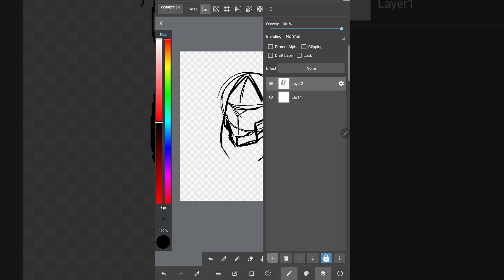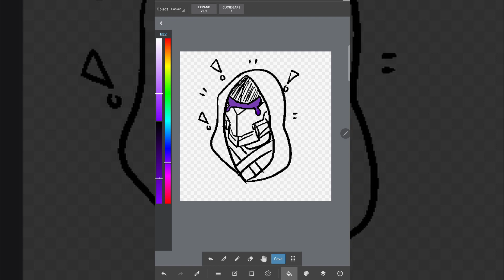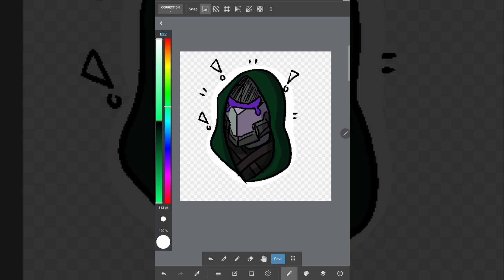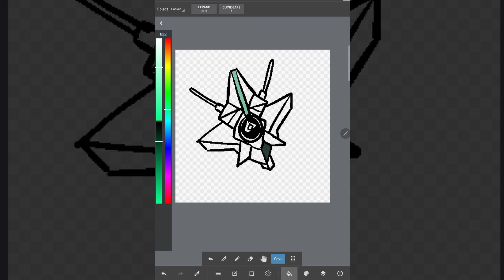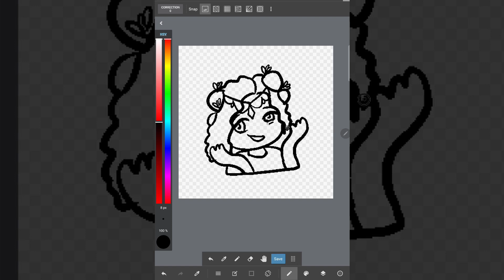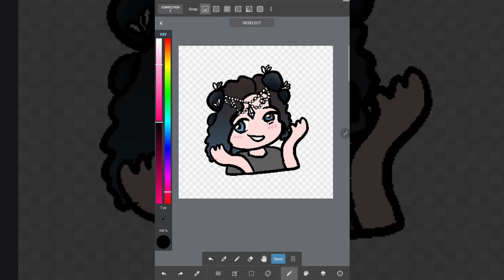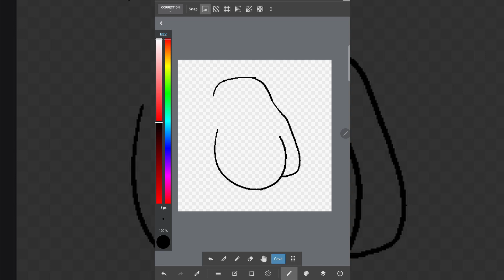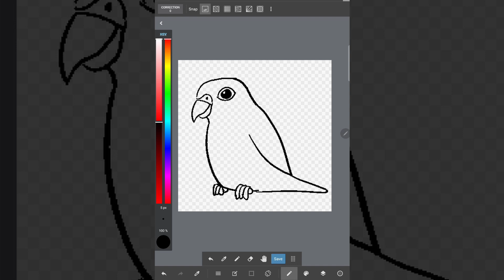Making some Stream Stickers!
Here's a timelapse of some custom Twitch Stream Stickers I made for my stream!

Made in Medibang on a Samsung Tab S6